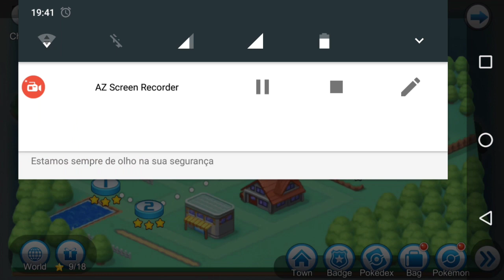MONSTER VS: Gary Invejoso Com Charmander, Viridian Forest Elite • LEGENDS OF MONSTER •